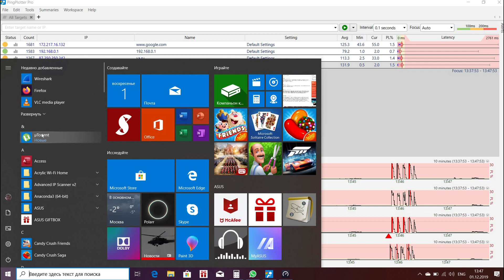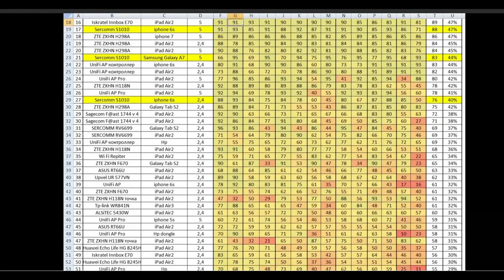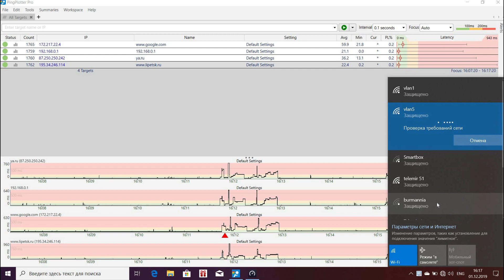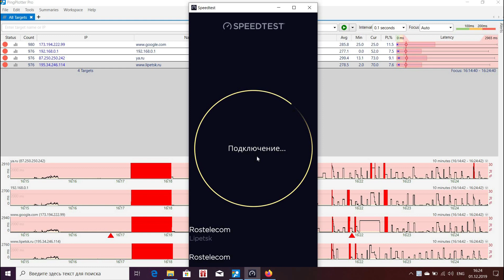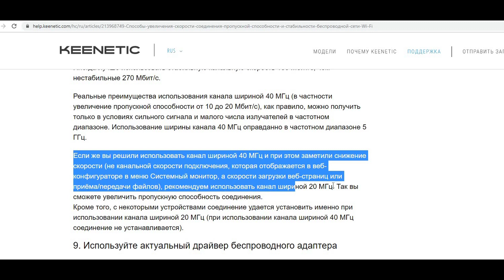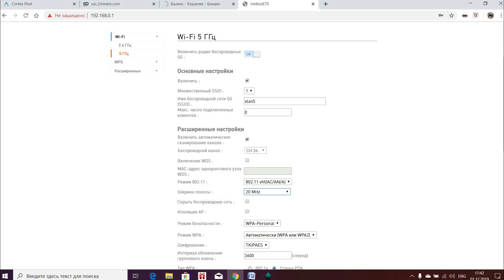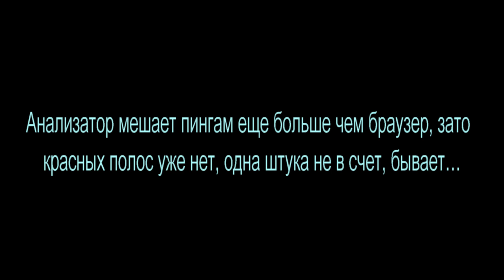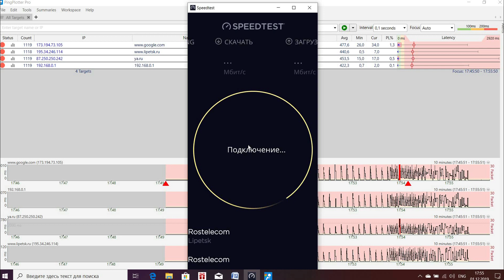Разрыв шаблона или Wi-Fi 5 ГГц менее стабильный чем обычный 2,4 ГГц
Назовем сегодняшнее исследование – Разрыв шаблона Wi-Fi 5 ГГц может работать хуже, чем Wi-Fi 2,4 ГГц или быстрее, больше не значит лучше.